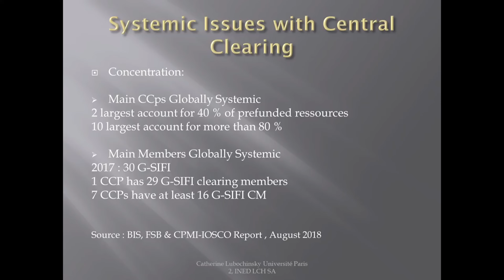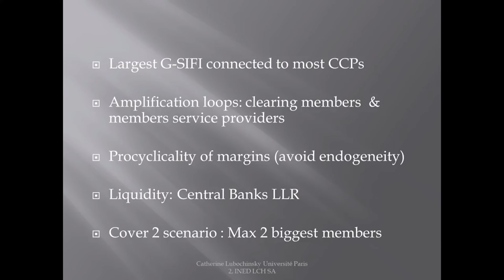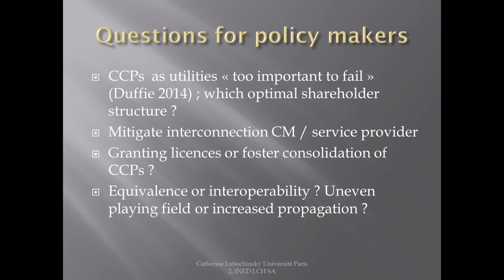What are the Consequences of (CCP) ON Systemic Risk in Banking?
Catherin Lubochinsky: What are  Consequences of Central Clearing Functioning (CCP) ON Systemic Risk?
Catherine Lubochinsky, Professor, University Paris 2
CCPs play a crucial role in modern financial markets, but they also pose potential systemic risks that need to be carefully monitored and managed. Regulatory frameworks and CCP risk management practices must be robust to ensure that CCPs contribute to, rather than exacerbate, systemic stability.
Central Counterparties (CCPs) can both increase and decrease systemic risk in financial markets. While they mitigate credit risk by centralizing counterparty exposures, they also create liquidity risks and interconnectedness that can amplify a crisis. CCPs can either enhance or weaken the financial system's resilience depending on the specific circumstances and the effectiveness of regulatory frameworks.
 Potential Negative Consequences of CCPs on Systemic Risk:

Increased Interconnectedness:
CCPs centralize trading exposures, creating a network where a default by one member can trigger defaults and spread losses through the system.

Liquidity Risks:
CCPs require clearing members to provide cash, and these requirements can surge during crises, potentially exhausting their liquid assets and triggering liquidity strains.
Procyclicality:
CCP liquidity needs are inherently procyclical, meaning they increase with market volatility, making it harder to assess their resilience during a crisis.

Margin Spirals:
Changes in initial margin (IM) requirements can lead to margin spirals, potentially exacerbated by the dual role of government bonds as collateral and the underlying asset in derivatives.

Contagion Risks:
CCPs can act as direct channels of contagion between critical nodes in the financial system, especially when clearing members are active in multiple CCPs.

Concentration Risk:
Large CCPs are often concentrated and interconnected with major global banks, increasing the

potential for systemic risk.

Liquidation Difficulties:
During market dislocations, it may be difficult to liquidate CCP portfolios, potentially amplifying liquidity problems and impacting other clearing members.
Potential Positive Consequences of CCPs on Systemic Risk:

Mitigation of Credit Risk:
CCPs transform credit exposure by stepping between bilateral counterparties, improving financial stability.

Reduction of Contagion:
CCPs can reduce the risk of contagion from counterparty defaults by centralizing exposures and facilitating the clearing of trades.

Enhanced Transparency:
CCPs provide a centralized platform for clearing and settlement, increasing transparency and reducing the risk of fraud.

Improved Risk Management:
CCPs implement robust risk management practices, including stress testing and default funds, to mitigate potential losses.

Overall Impact:
The impact of CCPs on systemic risk is complex and depends on various factors, including the size and structure of the CCP, the effectiveness of regulatory oversight, and the overall stability of the financial system. While CCPs can contribute to greater stability by mitigating credit risk, they also create new risks that need to be carefully managed by both the CCPs and regulators.

Third ESRB annual conference -Session 2: Identifying and assessing risks in the shadow banking system

The EU shadow banking system has grown significantly in recent years. This reinforces the need to develop a framework to monitor risks in this part of the financial sector. Such a risk monitoring framework is a key part of a broader macroprudential strategy. This session discussed potential financial stability risks and key elements which should be considered when monitoring risks and vulnerabilities in the shadow banking system.

Chair:
Richard Portes, Professor, London Business School

Speakers:
Rustom Irani , Professor, University of Illinois
Sujit Kapadia, Head of Division, European Central Bank